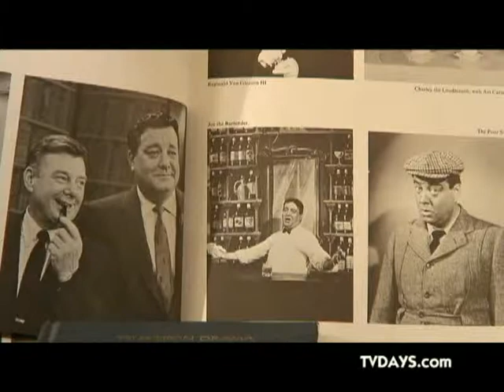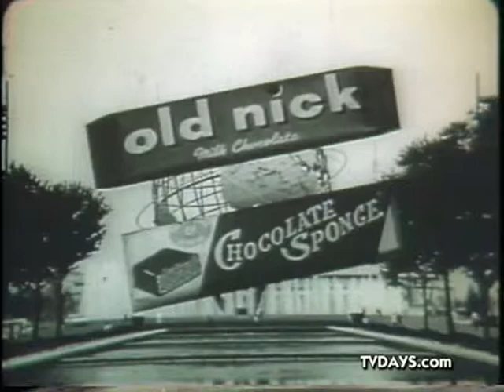IRA GALLEN TV FILM COMMERCIALS 16mm 35mm FILM PRINTS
rq